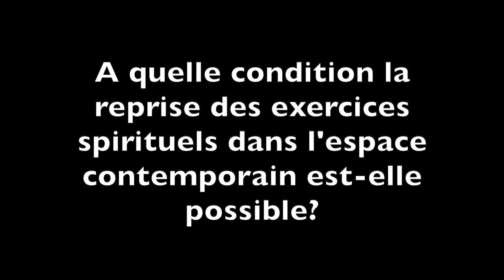La pratique des exercices spirituels philosophiques est-elle encore possible?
Dans cette vidéo, Xavier Pavie revient sur la définition de l’exercice spirituel, en particulier la rigueur, l’effort et la répétition qu’il exige. Au-delà de toute superficialité, l’exercice spirituel nécessite un entraînement, seul moyen pour s’améliorer soi-même.

A l’occasion de la publication de son dernier ouvrage, Exercices spirituels philosophiques. Une anthologie de l’antiquité à nos jours, j’ai posé quelques questions à Xavier Pavie, professeur à l'ESSEC Business School, au sujet de la philosophie comme manière de vivre et la tradition des exercices spirituels mais aussi et surtout sur la présence de ces exercices dans l’espace contemporain. Une série de 11 capsules vidéos à découvrir dès maintenant!